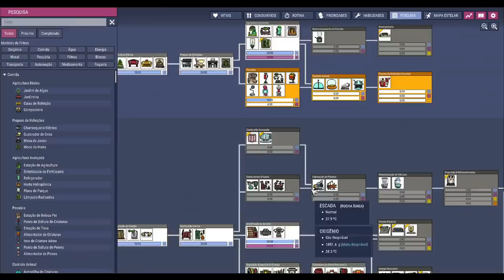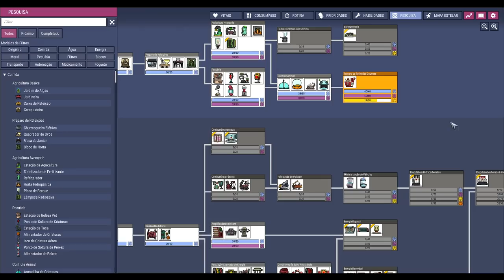☢️Oxygen not Included - Primeiro lançamento, mas o telescópio tá roubado. EP05